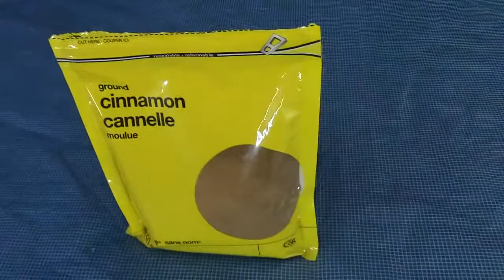Why Would You Do That?? - Cinnamon Challenge *Vomit Alert*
This time on an ALL NEW Why Would You Do That?? We got Bobblez in the mix again along with Jafar and Lunchbox to keep up the themed Month of Classic Internet Challenges! The boys keep it old school  and throw in a hot twist for one lucky player when they take on the...